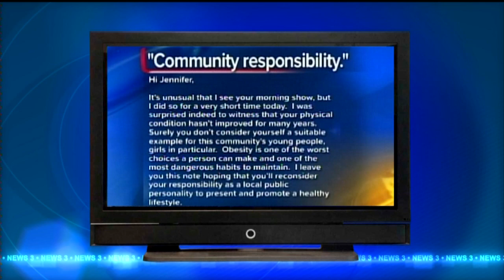Anchor Jennifer Livingston talks about response to email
A television news anchor in western Wisconsin said a viewer who wrote
her an email criticizing her weight is a bully. Jennifer Livingston
responded to the email Tuesday morning during a four-minute segment on
WKBT-TV in La Crosse. Livingston talks about the experience on "Live at
5."